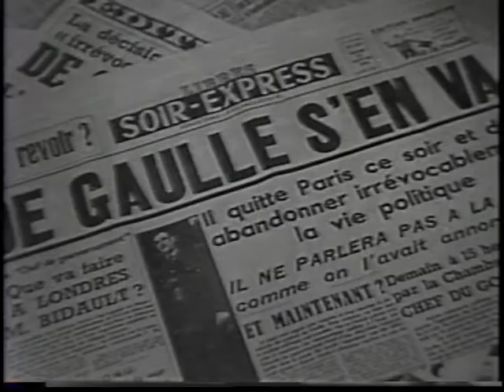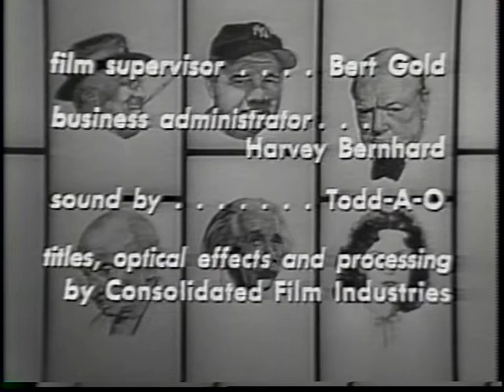Biography with Mike Wallace - Charles de Gaulle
Episode of Biography with Mike Wallce featuring Charles de Gaulle.